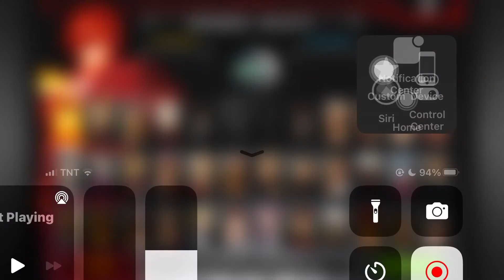I legit forgot about this game lmao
The game name is King Of fighters 2012

There is 2 versions of this game, one is the free version which I used and one is the paid version where you get some exclusive characters (available on IOS and Android)